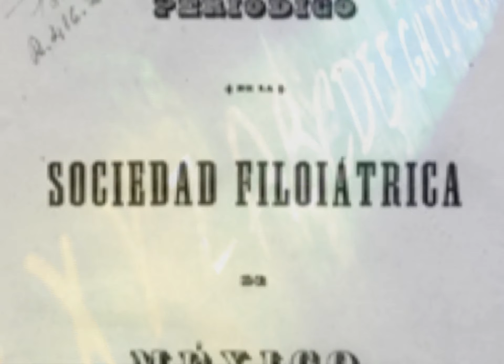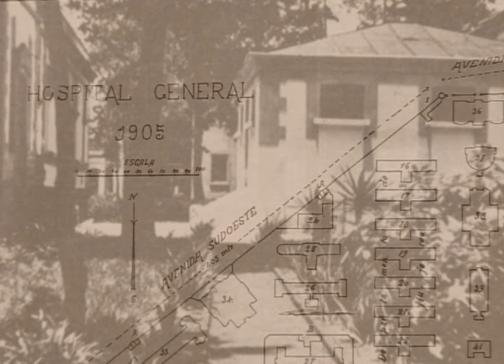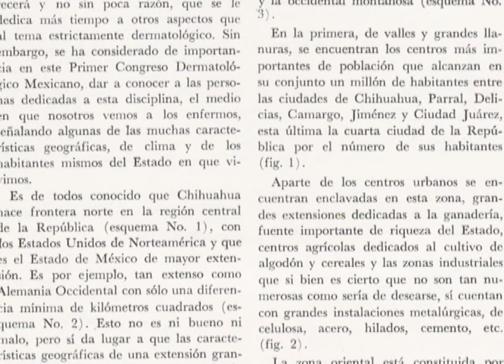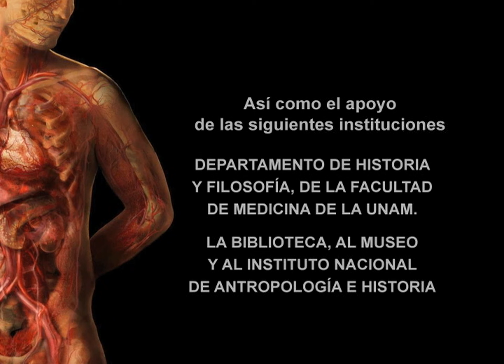HISTORIA DE LA MEDICINA EN MÉXICO T2E10 - Dermatología